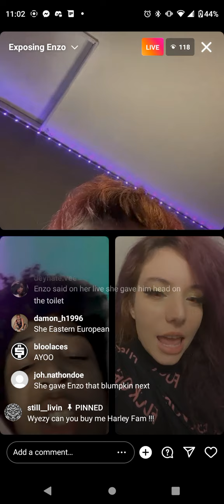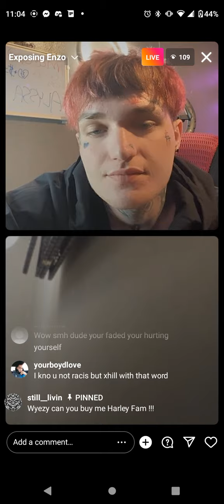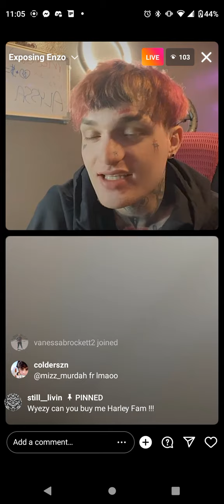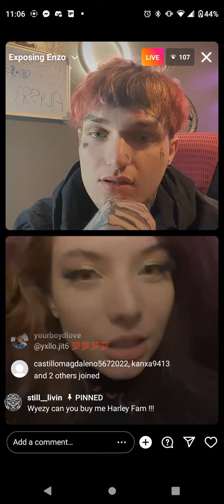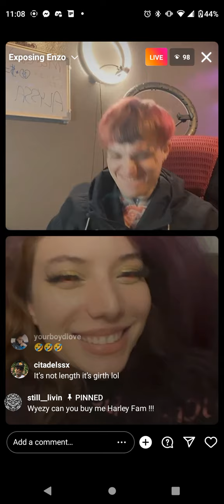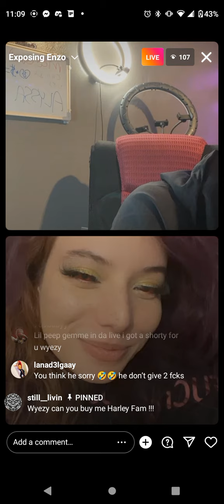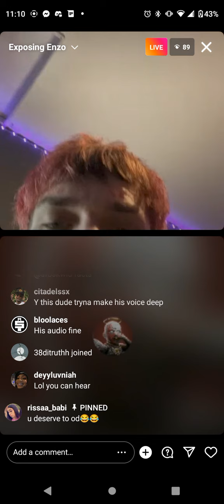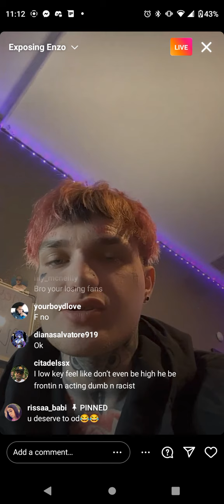Wyezy xan*d out finding out Enzo SMASHED his girl Diana (ALMOST CRIES)